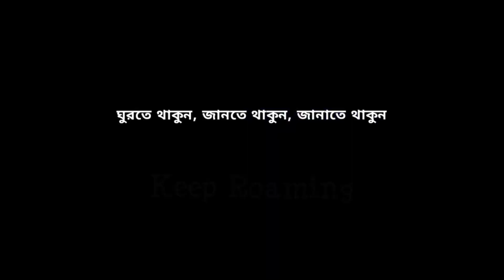জ্বীনে আনাগোনা যেথায়। খান মোহাম্মদ মৃধা মসজিদ । Point of view: পুরান ঢাকা । EP: 07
জ্বীনে আনাগোনা যেথায়।
খান মোহাম্মদ মৃধা মসজিদ ।
Point of view:  পুরান ঢাকা ।  EP: 07